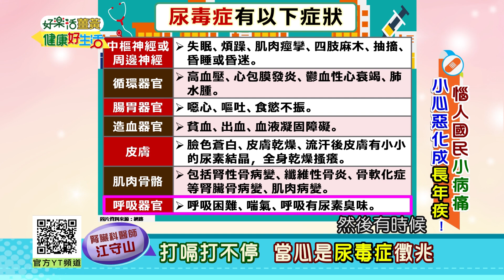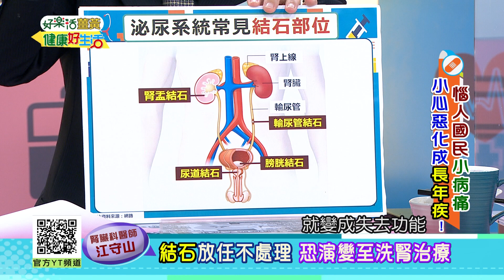江守山：打嗝打不停！當心是「尿毒症」徵兆！ 「結石」放任不處理，恐演變至洗腎！ 「血尿」恐是癌細胞腫瘤惹禍！？ 【健康好生活】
38頻道 年代MUCH台
每周一 ~ 周五